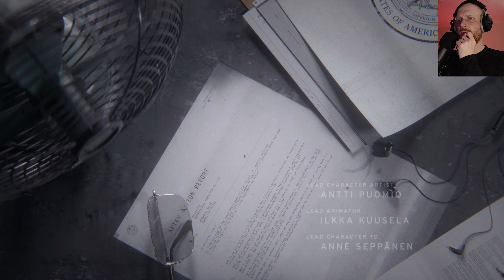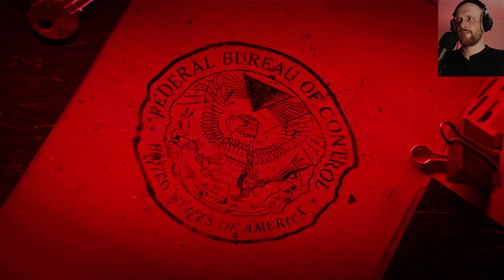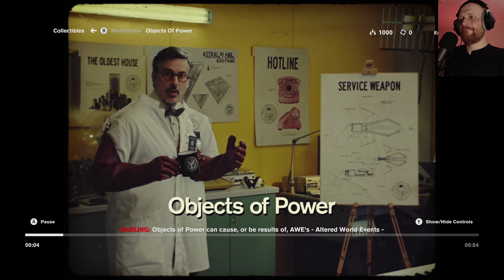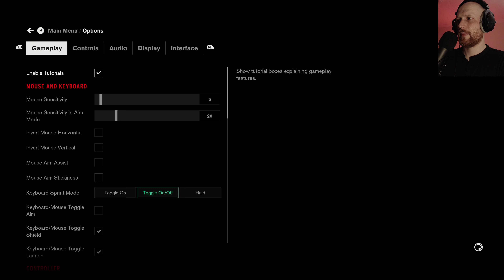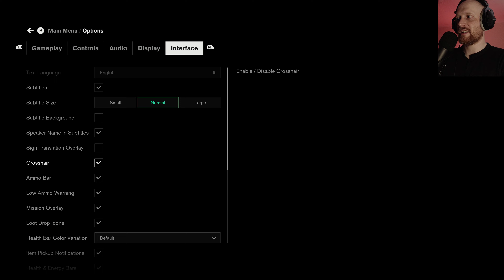Let's Play Control | Part 1 | New Director [Blind Playthrough]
WARNING - This Game may contain content not appropriate for all ages, or may not be appropriate for viewing at work: Blood, Strong Language and Violence.

Key features

you here.